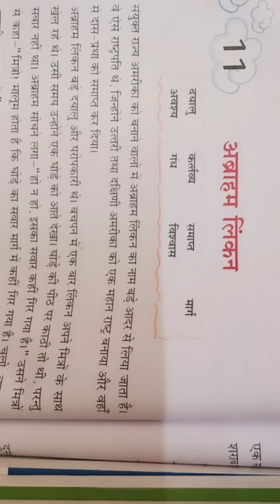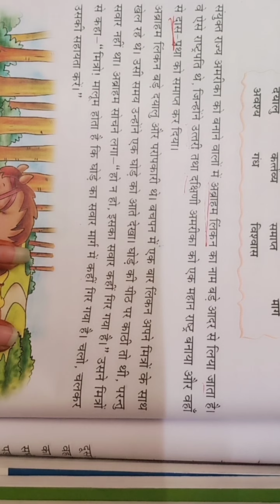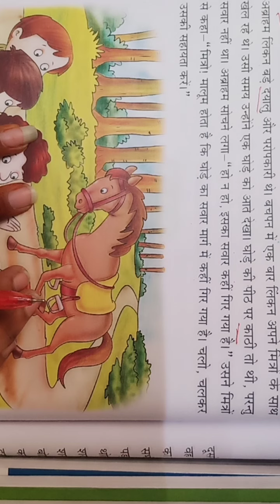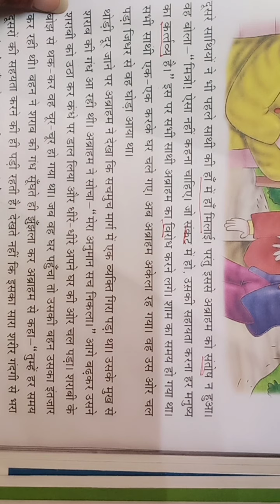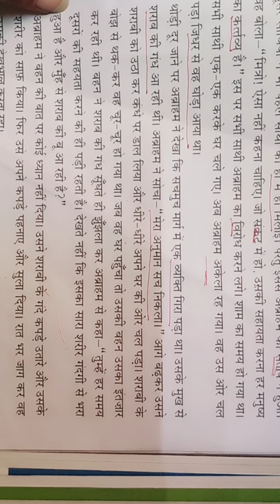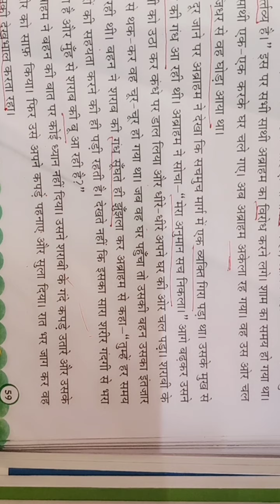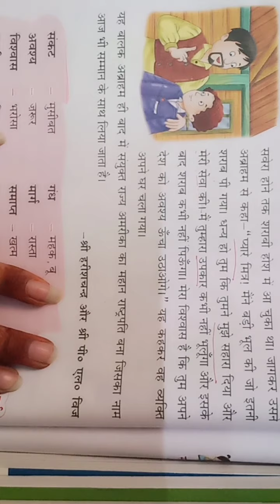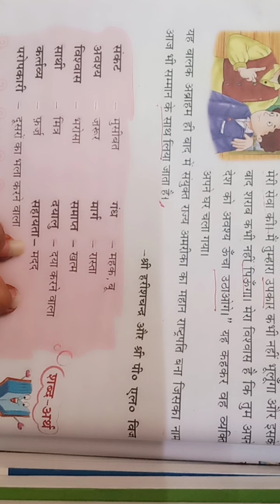Class 4, अब्राहम लिंकन